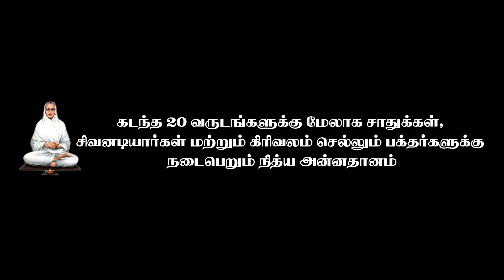நித்திய அன்னதானம் திருவண்ணாமலை வள்ளலார் தருமச்சாலையில் | Daily Annadhanam @ Tiruvannamalai, vallalar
அருட்பெருஞ்ஜோதி வந்தனம், திருவண்ணாமலை கிாிவலப்பாதையில் சாதுக்கள், சிவனடியாா்கள், கிாிவலம் செல்லும் பக்தர்களுக்கு கடந்த 20 ஆண்டுகளுக்கும் மேலாக நித்திய அன்னதானம் நடைபெற்று வருகிறது, இந்த மேலான புண்ணிய காாியத்தில் தாங்களும் உதவி செய்யலாம்
கீழே கொடுக்கப்பட்டுள்ள இணைப்பில் தொடா்பு கொள்ளவும்
Arutperunjothi vanakam Sadhus feeding in arunachala Tiruvannamalai
Daily free meals

Sadhus, Shiva devotees and pilgrims performing girivalam at Thiruvannaamalai, have been served daily free meals for more than 20 years.